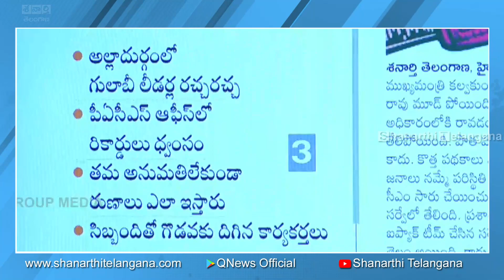కేటీఆర్ కాన్వాయ్ కి అడ్డు I Shanarthi Telangana